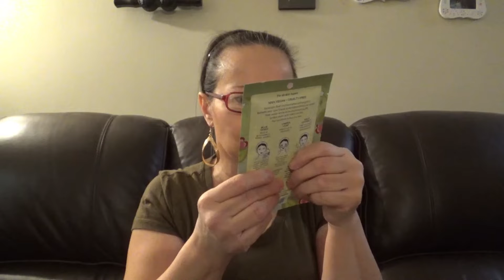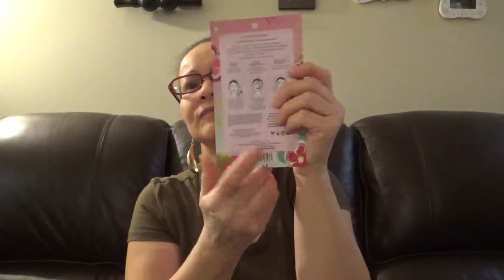Pacifica Products unboxing